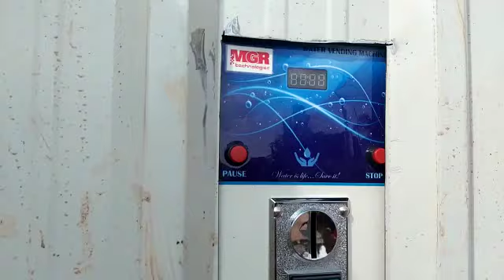fully automatic RO plant, drinking water plant, commercial water plant, RO plant 9741135563